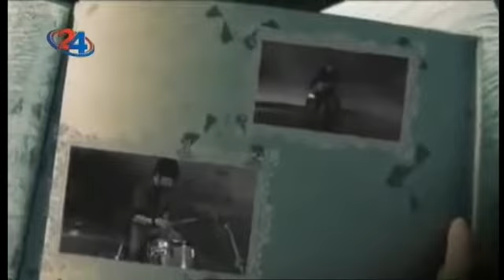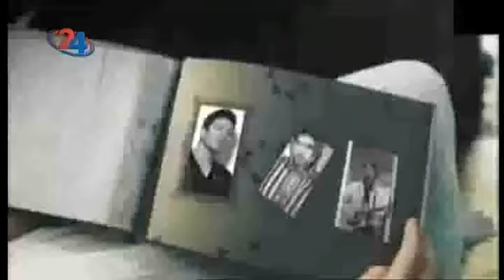Македонија денес - Интернационална музичка кариера на гитаристот Дарко Багески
Гостин: Дарко Багески - гитарист, Професор по гитара